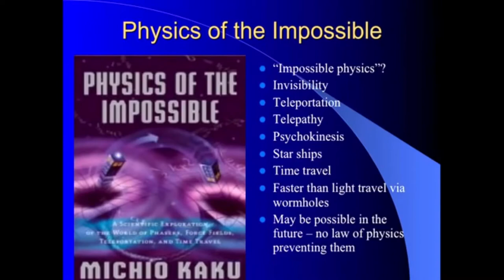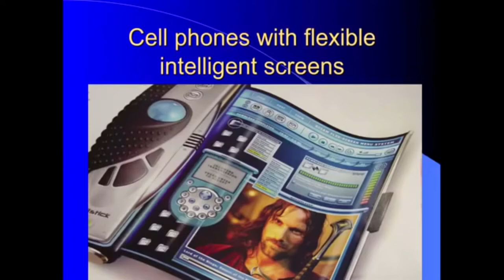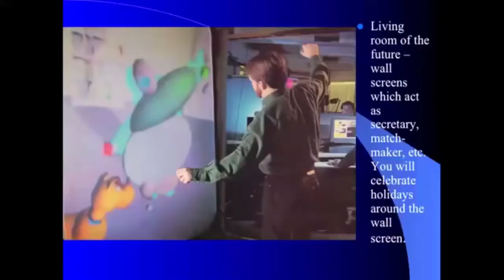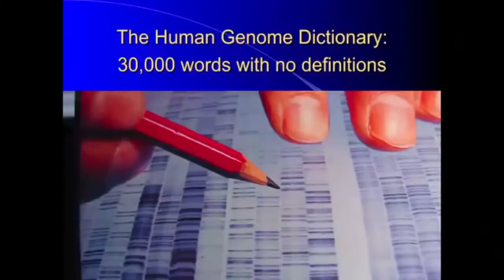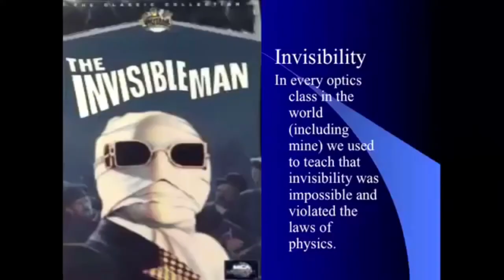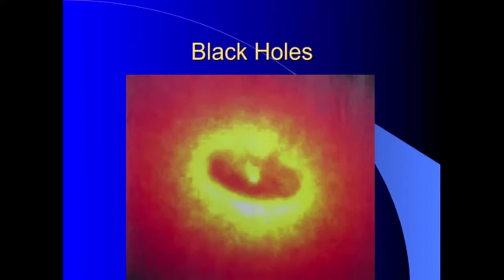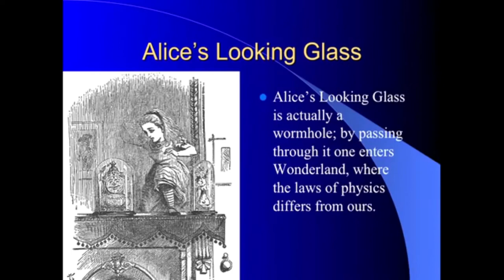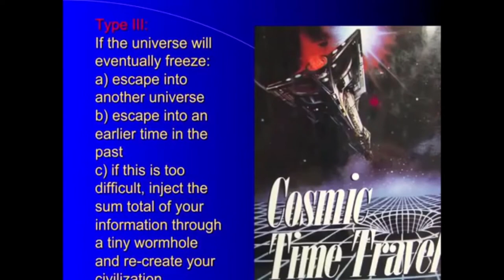Physicist Michio Kaku's Predictions for The Future. | Some Already Happened 😲 `Michio Kaku Speech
Prof. Michio Kaku is the co-founder of String Field Theory, trying to unite Einstein's Relativity Theory and Quantum Physics Theory. He has amazing sense of humor and explains complex concepts interestingly and simple. Prof. Kaku has an astonishing knowledge in a number of areas, which he uses to share with us his predictions of what the future will look like. He speaks for his own experience and more then 300 other scientists, which are working on a number of exciting technology innovations, biology breakthroughs and physics and hard science experiments.

If you value my content, you can SUPPORT ME Get amazing REWARDS & help me create more!

The Future of the Mind:
Physics of the Future:
Physics of the Impossible:
Parallel Worlds: A Journey Through Creation, Higher Dimensions, and the Future of the Cosmos :

Prof. Michio Kaku is the author of international best-selling books such as Hyperspace, Visions, and Beyond Einstein. He is the Henry Semat Professor in Theoretical Physics at the City University of New York. It is exciting to listen about technology future predictions, interesting technology innovations and scientific breakthroughs. Enjoy it with me!

Entiversal is the sanctuary of Music, Art, Science, Technology, Investing, Entrepreneurship Lifestyle, Health, Movies and Cinema & Sport.

Our Mission: Inspire Creativity, Give Knowledge, Quality Entertainment, Drive Success.

On Entiversal You can find all You want to know. Stories You would like to hear.
Entertain and build Yourself with the good music, motivational podcasts, educational videos and successful lifestyle.
Financial tips, the Fashion Insights, Health Advises and Cutting Edge Technology.

Our values are: Virtue, Creativity, Wisdom.

Michio Kaku documentary is the base of this talk, expanding on the points he makes in this video. Michio Kaku future predictions are exciting and thinking about the fact some are already reality is mind blowing!

Look around Entiversal - I have a lot of educational, motivational, inspirational, entrepreneurship and entertainment videos - and it is all for you! Stay Entiversal - on the path to wisdom!